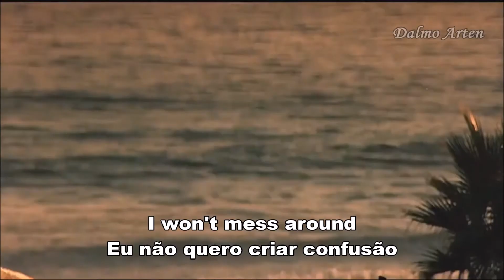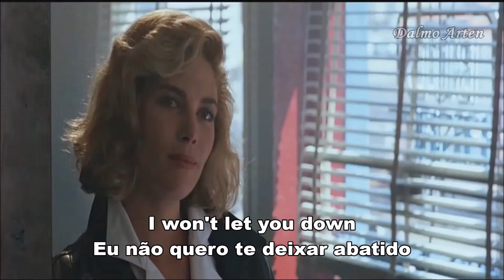Linda Lewis -This Time I'll Be Sweeter (Lyrics) HD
Essa edição dedico  em especial a amiga Sorrab Airam, hoje 12/06/2017 é seu aniversário, parabéns, desejo muita paz, saúde e felicidades.
Dedico também a todos pelo dia dos namorados...